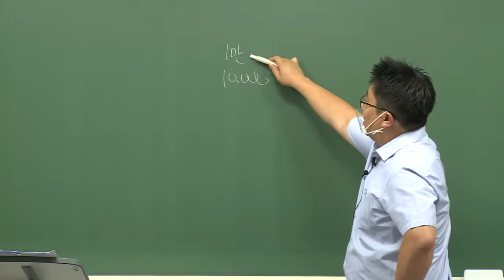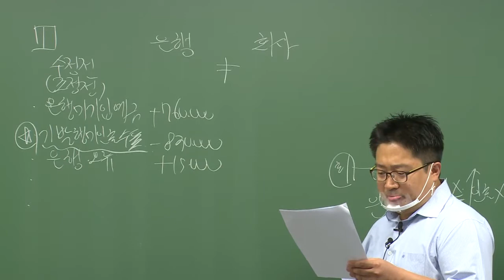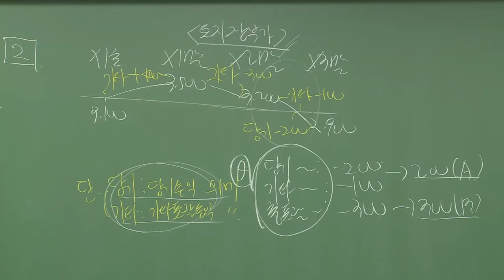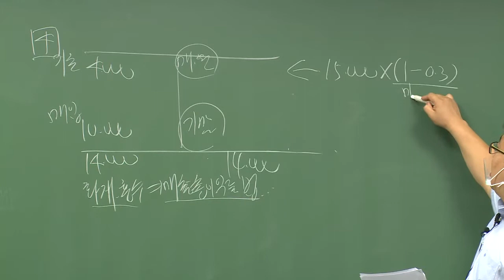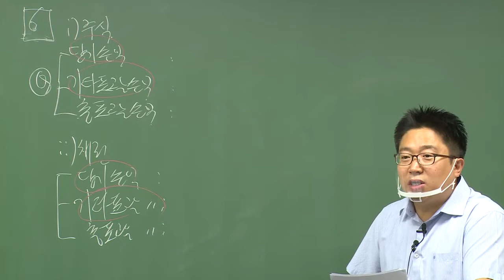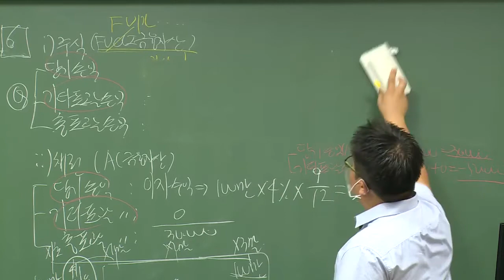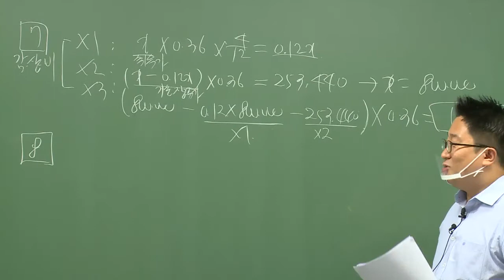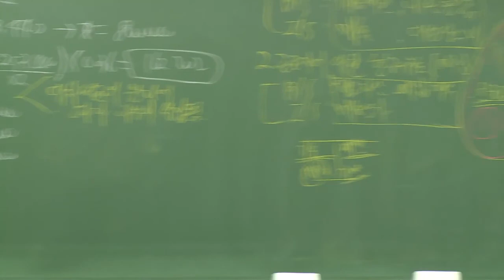2차 재물손해사정사 회계학 모의고사